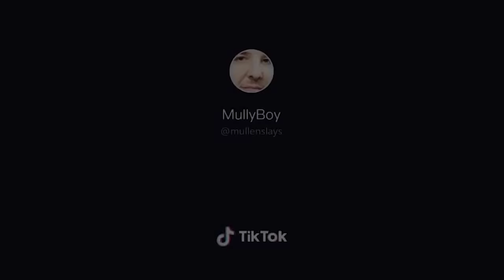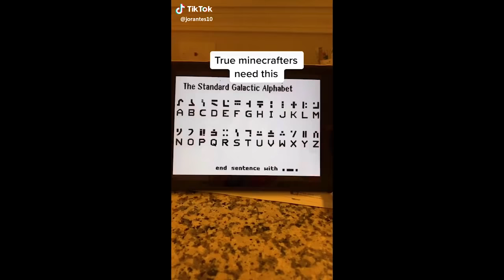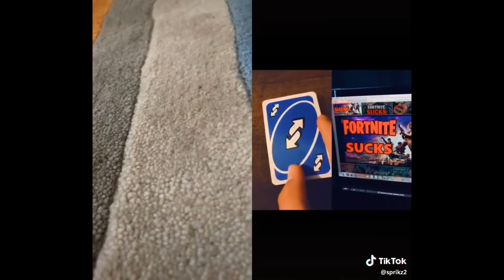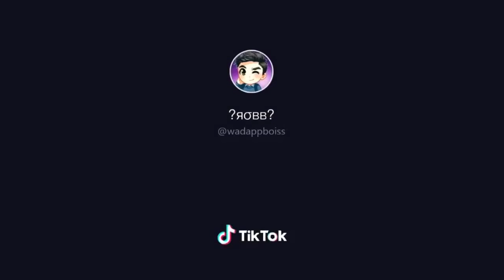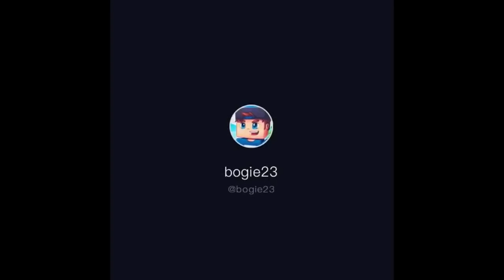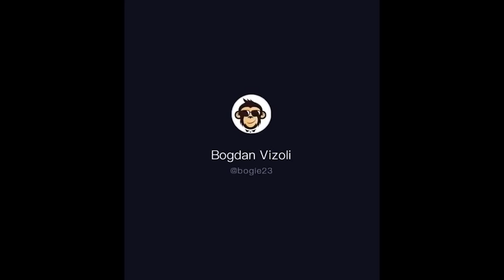Minecraft Compilation TikTok 2020